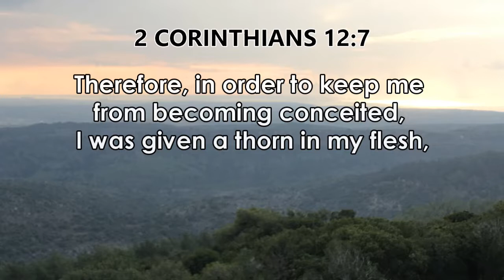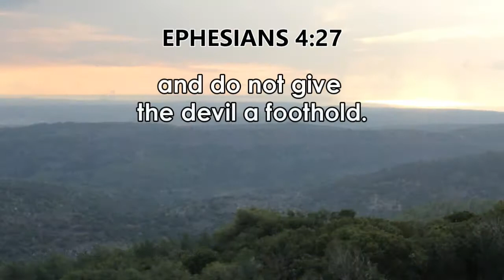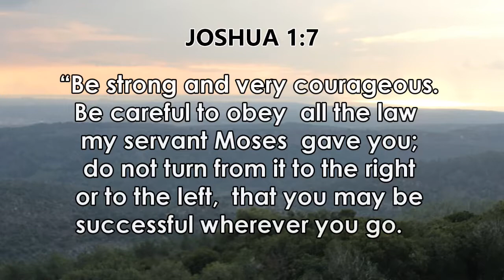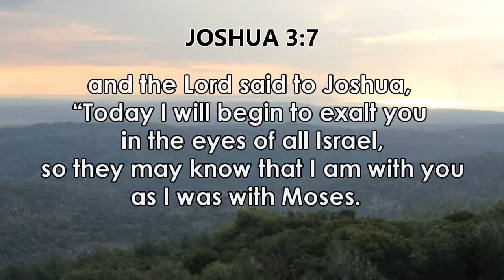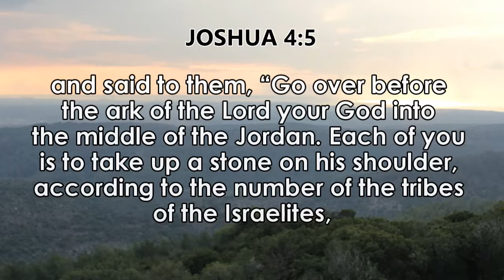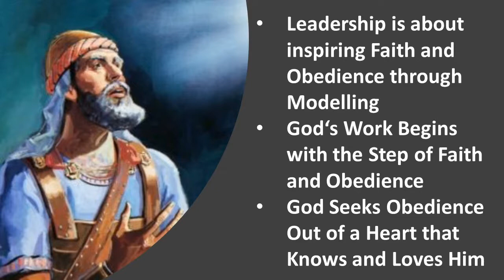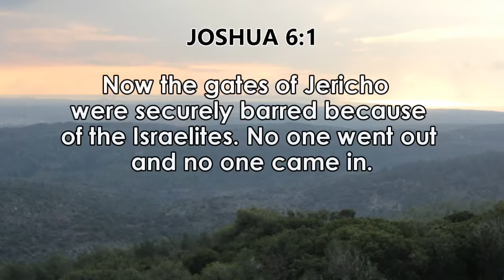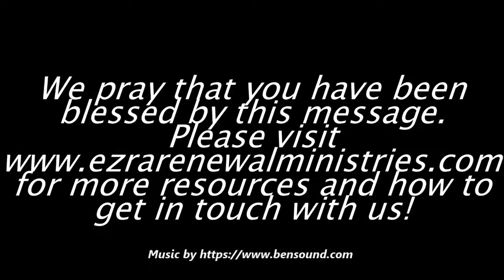Joshua Part 3: The Challenges of a Great Leader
Pastors and Leaders Development Ministry
Ezra Center, Davao City, 02.12.19
Rev. Dave Magalong Jr.